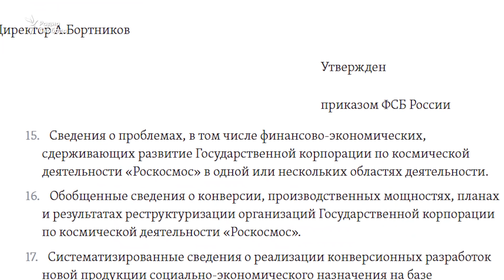ФСБ, Рогозин и госбезопасность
Как далеко расходятся практика и приоритеты России и Запада в некоторых областях. Взять, к примеру, космос